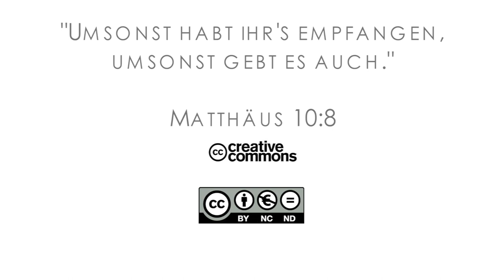15Q04 / 13-01 Jeremia